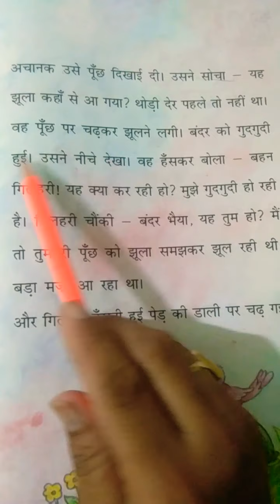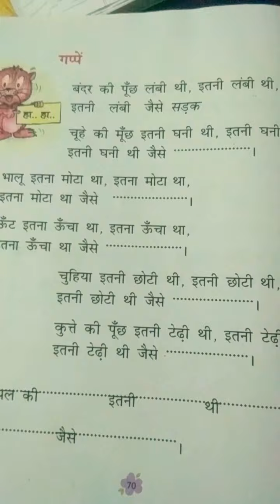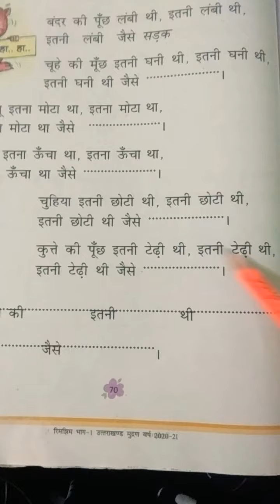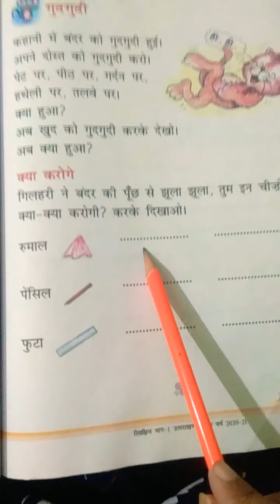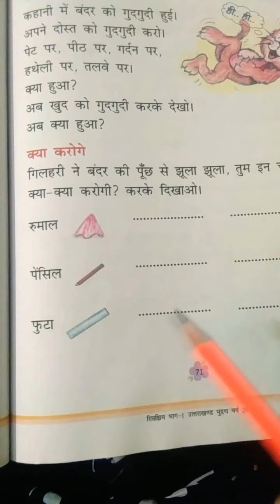हिंदी रिमझिम पाठ 9 बंदर और गिलहरी